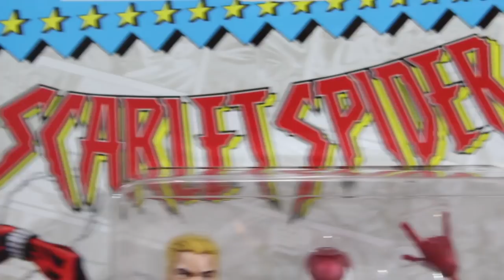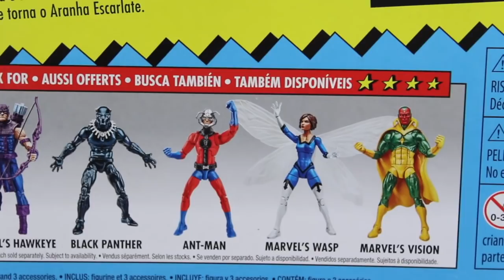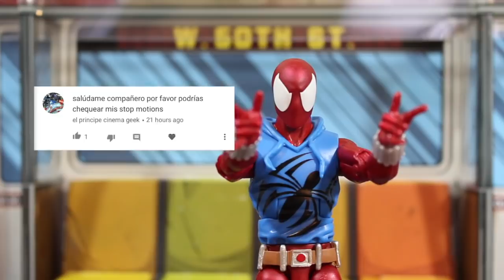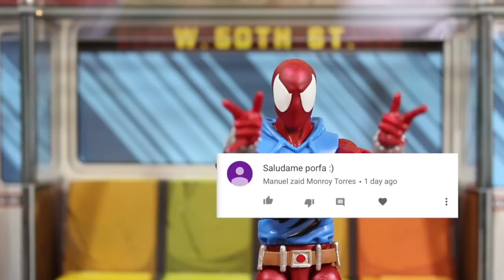(ESPAÑOL) Marvel Legends SCARLET SPIDER Reseña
Reseña al Marvel legends Scarlet Spider en su empaque clásico

que les parece esta figura de acción?

Avengers Infinity War Stop motion Trailer